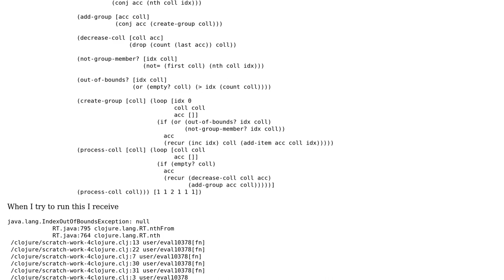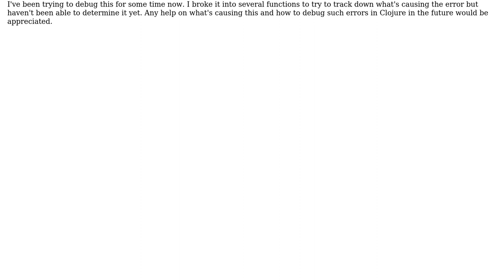Clojure IndexOutOfBoundsException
With thanks & praise to God, and with thanks to the many people who have made this project possible! | Content (except music & images) licensed under CC BY-SA | Music | Images & others | With thanks to user Diego Basch user Chris and the Stack Exchange Network Trademarks are property of their respective owners. You are responsible for your own actions.